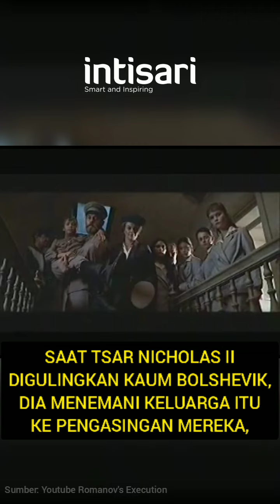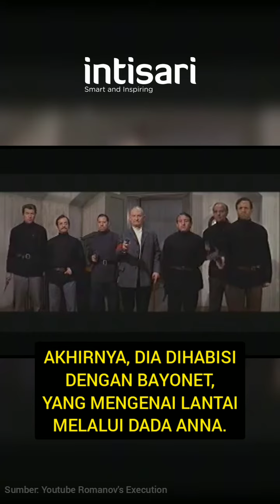Anna Demidova, Pelayan Setia Keluarga Tsar Nicholas II yang Ikut Dibantai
Keluarga kaisar terakhir Rusia, Tsar Nicholas II, dibantai oleh Kaum Bolshevik yang berkuasa.
Selain keluarga itu, turut menjadi korban pembantaian adalah pelayan-pelayan keluarga itu, salah satunya Anna Demidova, pelayan setia keluarga Tsar Nicholas II.